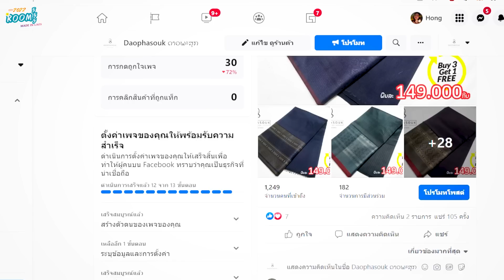ep.5 น้องเมย์โชว์ผีมือทำอารหารเมนู กบ ให้กิน//ເອາະກົບສູດພາກເຫນືອຂອງປະເທດລາວ